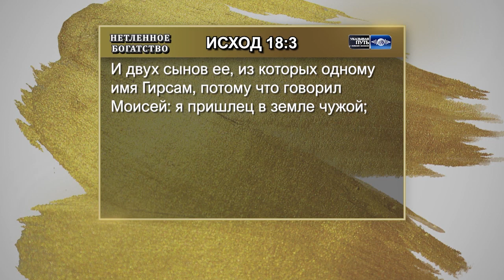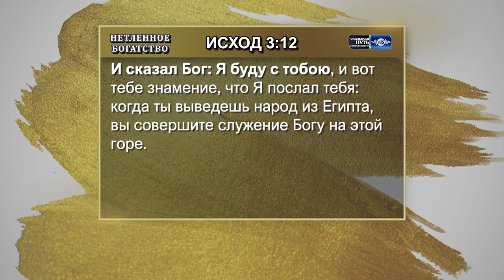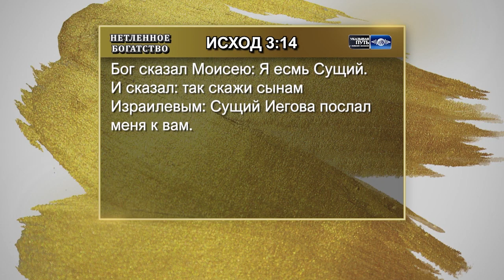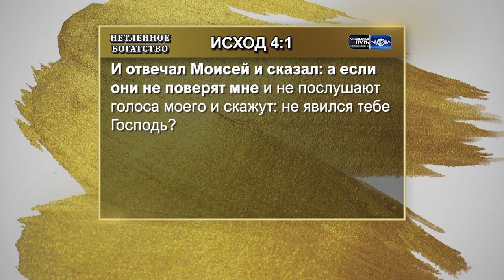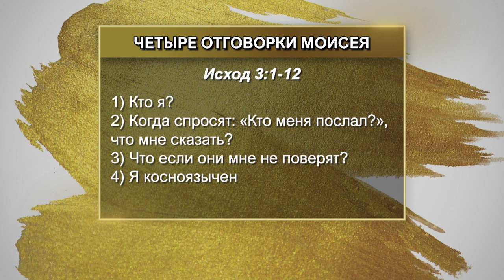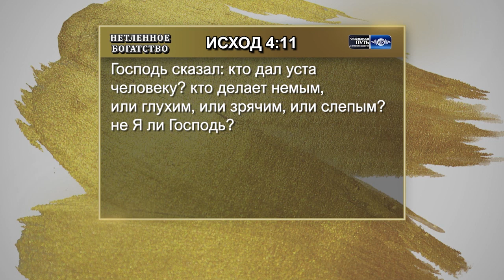НЕТЛЕННОЕ БОГАТСТВО. №4 «Указывая путь» (2044)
Если Бог открывает перед вами новую дверь, но всё, о чем вы можете думать, это прошлая боль и прошлое отвержение, то вот вам хорошая новость. Бог говорит вам: «Я буду с тобой».

Наше поколение усовершенствовало искусство придумывания отговорок. Конечно, оправдания и отговорки стары, как мир. Возлагать вину на кого-то другого и уклоняться от ответственности – это не что-то новое, но наше поколение превратило это в форму искусства.

У нас есть великий Бог, Он специализируется на спасении тех, кто упал на самое дно. Бог любит поднимать тех, кто на самом дне. Бог не проходит мимо тех, чьё сердце разбито.

Прямо сейчас вы переживаете время засухи и прямо сейчас вы жаждете Бога. Хорошая новость заключается в том, что в школе пустыни есть только один учитель, и его зовут Яхве.
Но Он – лучший Учитель.